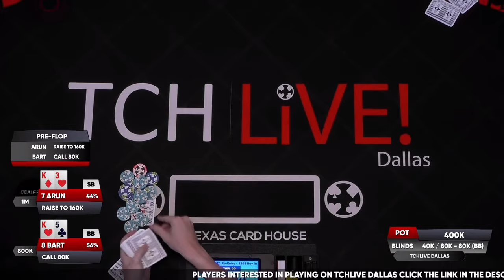$54,600 Poker Tournament Final Table w/WSOP Ring Winner Bart Bogard!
Dallas Tournament Legend & WSOP Ring Winner Bart Bogard is going for $17,740 first place in The BIG ONE Poker Tournament Final Table! The $20,000 guarantee crushed with $54,900 in the prize pool!  The Texas Card House Member who wins 1st prize takes home over $14,000 in this Texas Hold'em Tournament!

PRIZE POOL - $54,600 || 365 Buy In - 182 Entries
1st - $14,740
2nd - $8,625
3rd - $5,080
4th - $3,985
5th - $3,440
6th - $2,895
7th - $2,290
8th - $1,530
9th - $1,150

 tch live stream tch live dallas tch dallas live TCH Live Live Poker live poker tournament Tournament Poker wsop ring

 big win tch live poker dallas